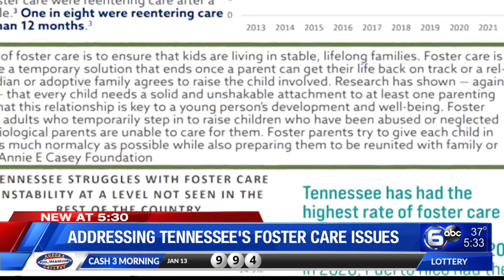Addressing Tennessee's Foster care issues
Republican leadership swung back after democrat lawmakers urged Governor Bill Lee to insert executive action to help DCS. The department is facing serious issues after yet another report found issues with foster care.